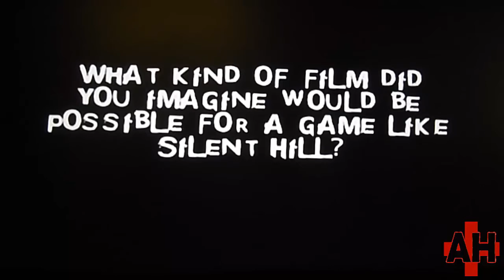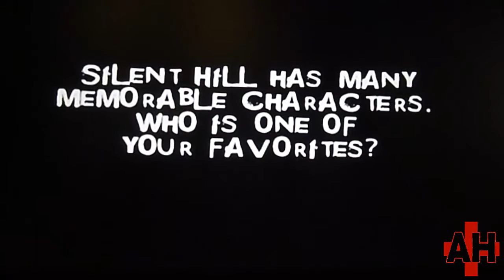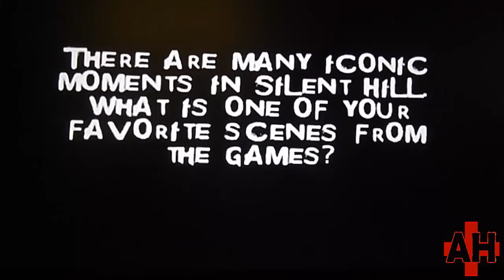Silent Hill Experience UMD Akira Yamaoka interview #2